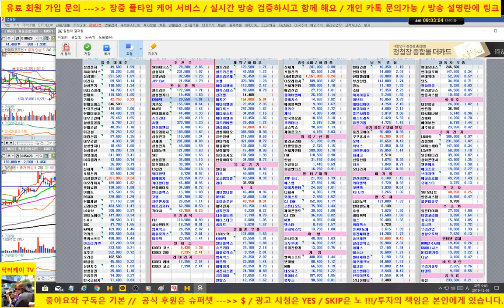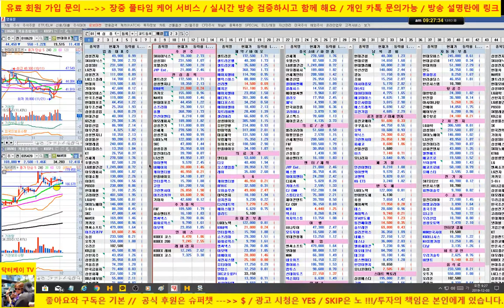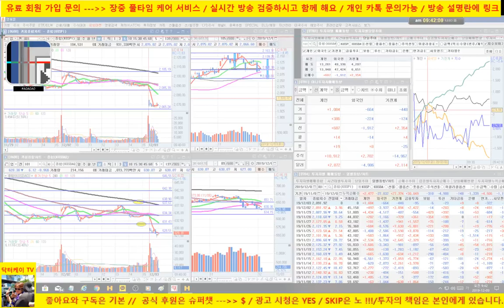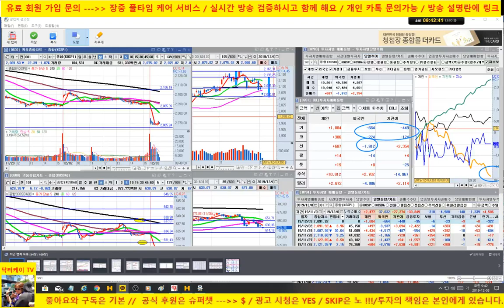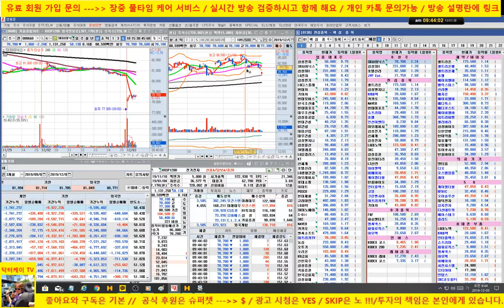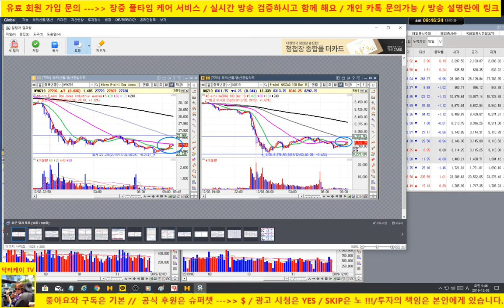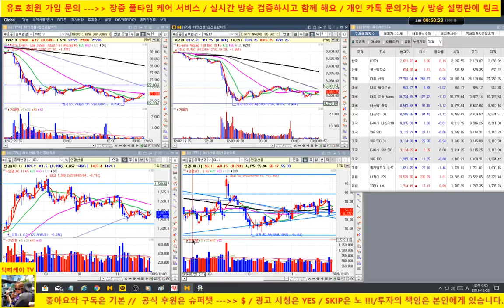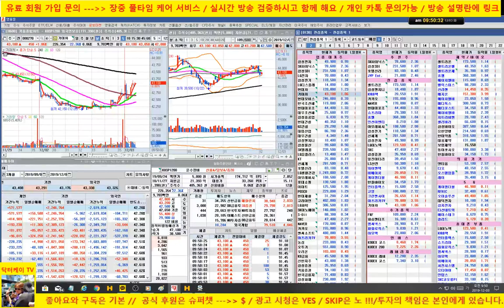[주식 생방송] 미국 남미에 관세 부과 소식에 시장 급락/셀트리온 17만원 지지여부 중요/191203/닥터케이 주식아카데미/무료 추천주 & 종목상담